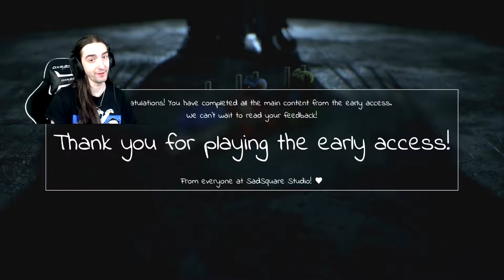Visage - FINALE - Exposition And The Silent Hill 4 Easter Egg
"Love me like my demons do." - Akif Kichloo